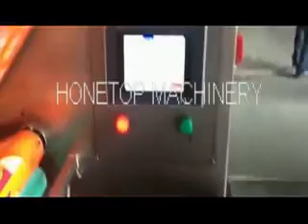Microwave Popcorn Packing Machine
Company: Ruian Honetop Machinery CO., LTD

We Honetop Machinery has 13 years experience in manufacturing high quality machines, 95% of our machines have sold to more than 60 Countries, have passed ISO, CE certificates. We provide high quality machines with competitive price, fast deliver and professional after sales service.